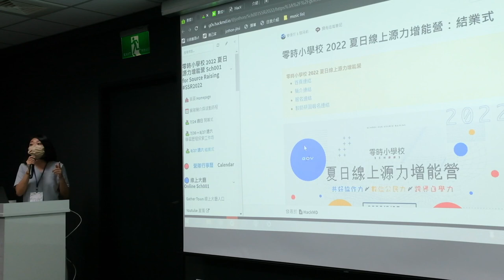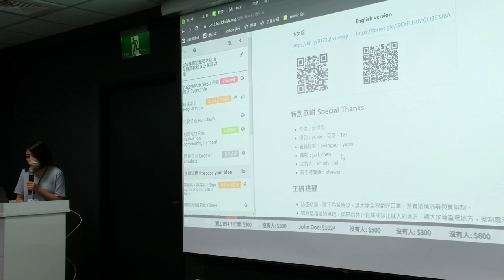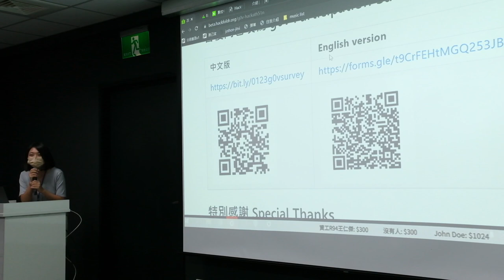g0v.tw hackath51n - 成果發表 - 零時小學校、揪松團